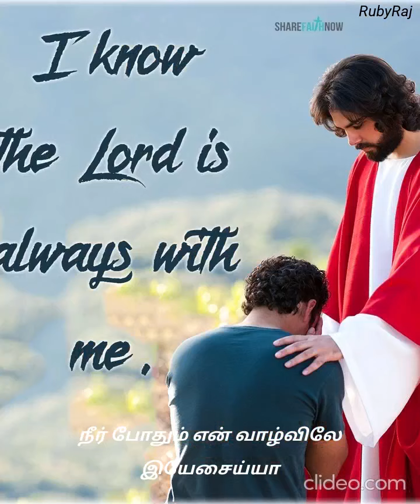Jesus Song#catholictamilsong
Thai pola thetri tamil song status